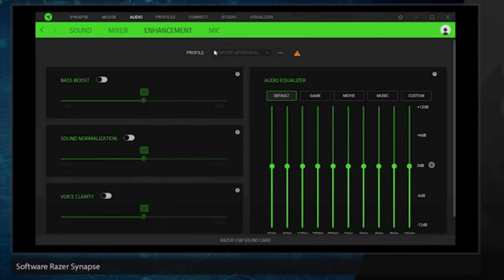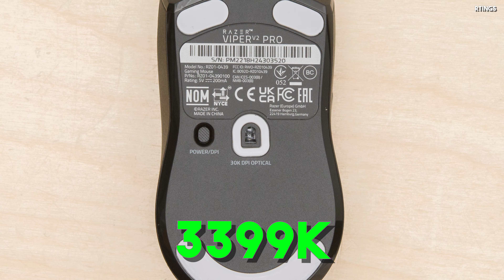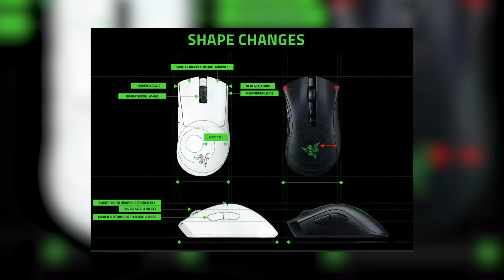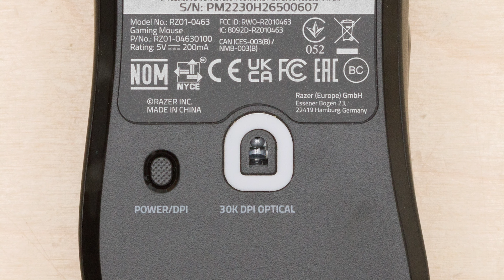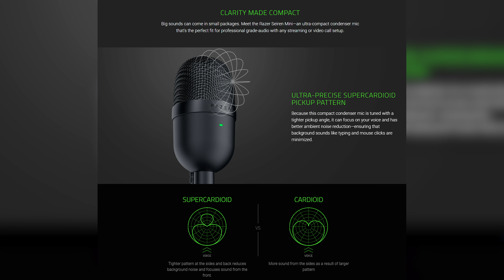5 EQUIPAMENTOS DA RAZER PRA VOCÊ COMPRAR HOJE! MenuTech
Vocês pediram no vídeo da Logitech, então resolvemos fazer! Segue uma lista com 5 produtos que podem ser recomendados da Razer, pra você fazer um upgrade hoje!